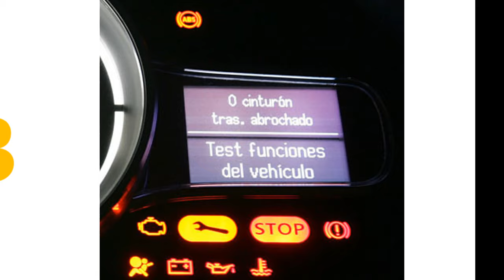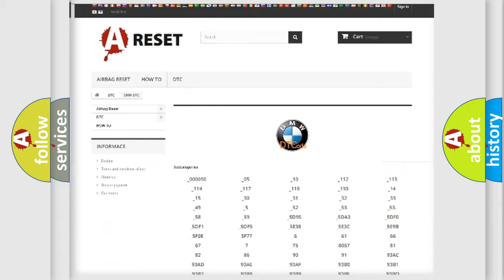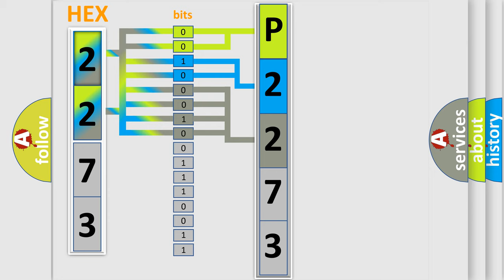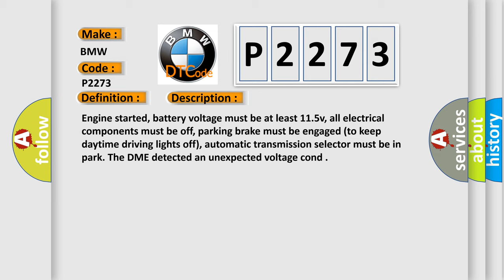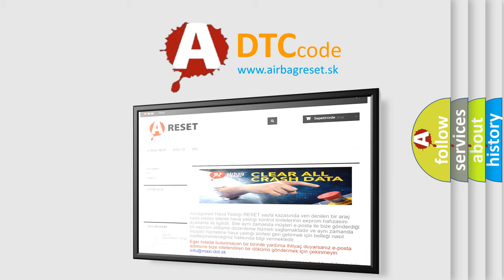DTC BMW P2273 Short Explanation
Contents:
0:21 Basic DTC analysis according to OBD2 protocol standard.
1:48 Insight into programming
2:58 A diagnostically understandable description of the Diagnostic Trouble Code
3:05 Basic error definition

Make:
BMW
Code:
P2273
Definition:
O2 Sensor Signal Stuck Rich Bank 2 Sensor 2
Description:
Engine started, battery voltage must be at least 11.5v, all electrical components must be off, parking brake must be engaged (to keep daytime driving lights off), automatic transmission selector must be in park. The DME detected an unexpected voltage cond
Cause:
O2S circ